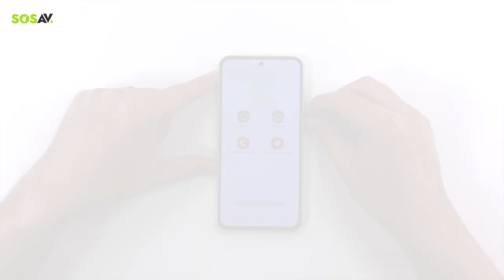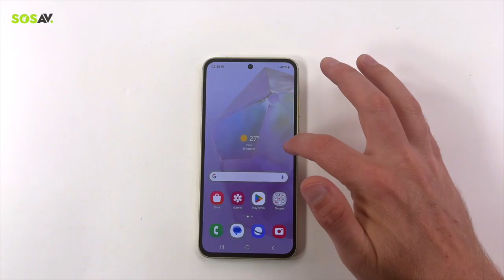Tutoriel SOSav : Remplacement de la batterie du Samsung Galaxy A35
🔧 Remplacez la Batterie de votre Samsung Galaxy A35 avec SOSav ! 📱

Dans cette vidéo, nous vous guidons pas à pas pour remplacer la batterie de votre Samsung Galaxy A35. Que votre batterie soit usée ou ne tienne plus la charge, notre tutoriel détaillé vous aidera à redonner vie à votre smartphone.

⏲ Temps estimé et difficulté :
Pour effectuer le changement de la batterie, cela vous demandera environ 30 minutes, avec une difficulté de 2/5.

🌟 Pourquoi choisir SOSav ?
- Tutoriels détaillés et faciles à suivre : Nos vidéos sont conçues pour être compréhensibles par tous, même sans expérience préalable en réparation.
- Économie et écologie : Réparez plutôt que de remplacer votre appareil, c'est bon pour votre porte-monnaie et pour la planète.
- Support professionnel : Nos experts sont à votre disposition pour toute question ou assistance supplémentaire.
- Besoin d'aide ? Consultez notre site web SOSav.fr pour plus de tutoriels, ou contactez notre service client pour toute assistance.

Merci de faire confiance à SOSav pour vos réparations ! 🌍💚

0:00 Intro
0:19 Eteindre le téléphone
0:24 Ejecter le tiroir sim
0:32 Chauffer la vitre arrière
0:42 Décoller la vitre arrière
1:16 Ôter le cache carte-mère
1:35 Déconnecter la batterie
1:40 Ôter le cache HP/dock
1:52 Déconnecter la nappe écran/interconnexion
2:07 Extraire la batterie
2:44 Préparer la nouvelle batterie
2:52 Installer la batterie
2:57 Connecter la nappe écran/interconnexion
3:06 Installer le cache HP/dock
3:13 Connecter la batterie
3:16 Installer le cache carte-mère
3:26 Insérer le tiroir sim
3:28 Test
3:41 Nettoyer la vitre arrière et le châssis
3:47 Appliquer la colle
3:58 Installer la vitre arrière
4:04 Mettre sous presse
4:13 Allumer le téléphone
4:16 Fin